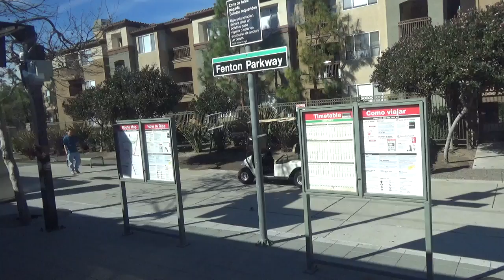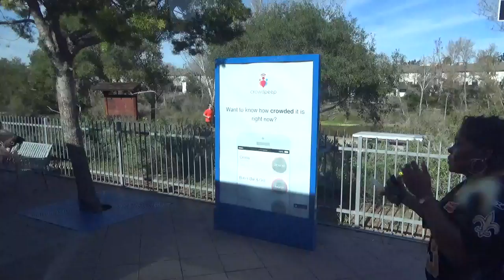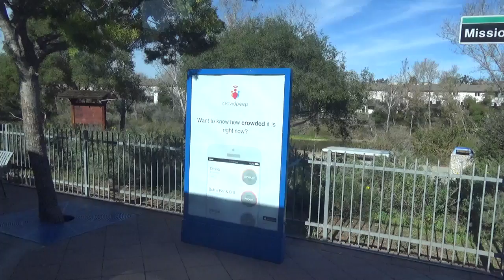San Diego Trolley Ride Green Line Qualcomm Stadium To Old Town 1/17/16